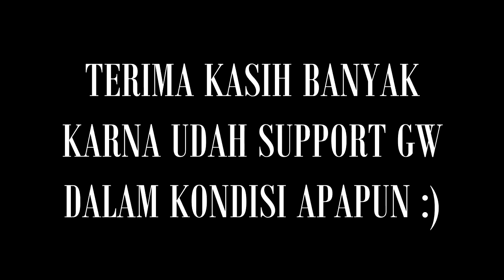KLARIFIKASI KENAPA 2X TOURNAMENT 2000 GEMS